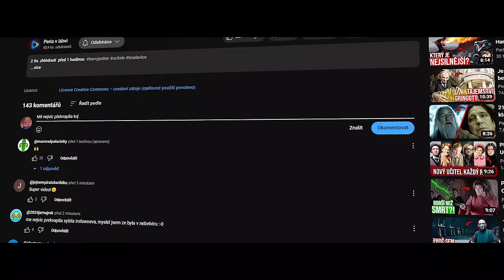Ve kterých kolejích byli bradavičtí profesoři?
Do jaké koleje patřil Brumbál vědí všichni, ale kam Klobouk zařadil Lockharta nebo Umbridgeovou? Nejen o těchto profesorech se dozvíte ve videu! 🎩